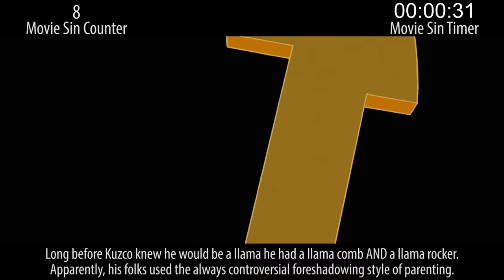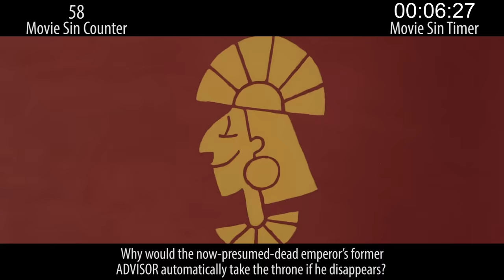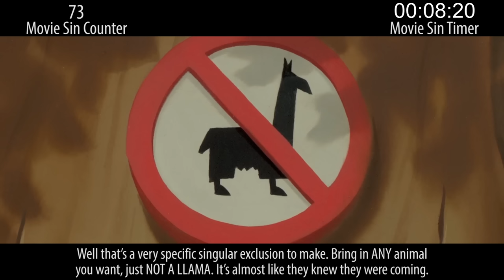Everything Wrong With The Emperor's New Groove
Everyone I ask seems to remember loving this movie. And that's cool. But when I watched it, I saw a whole bunch of exceptionally weird nonsense. And sins like crazy. So... you know how we do.

Next week: Recent-ish action sins and recent-ish action sins. Wait, what?